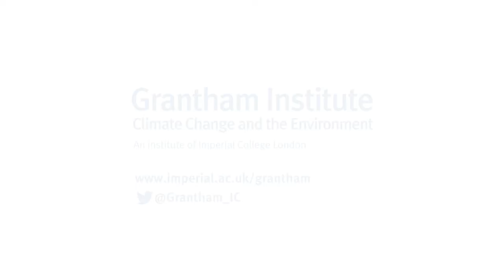Imperial voices on climate & environment: Dr Joeri Rogelj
Dr Joeri Rogelj, Director of Research at the Grantham Institute, discusses how his research helps to inform international climate targets to limit global warming to 1.5°C.